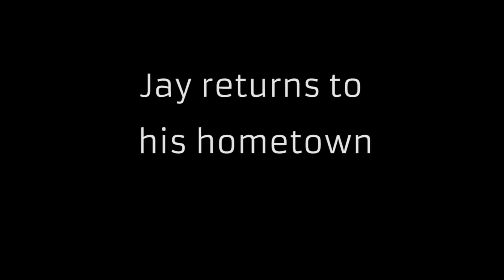Jay "Mr.Real Estate" Morrison visits Hometown Somerville, NJ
Jay "Mr.Real Estate" Morrison visits his Hometown Somerville, NJ to giveback at a local school supply giveaway tournament.
Walk with Jay as he reflects on growing up.

Follow @JayMrRealEstate on Instagram and Twitter